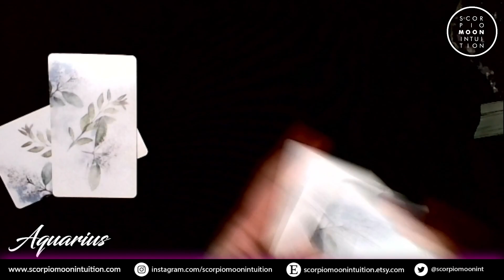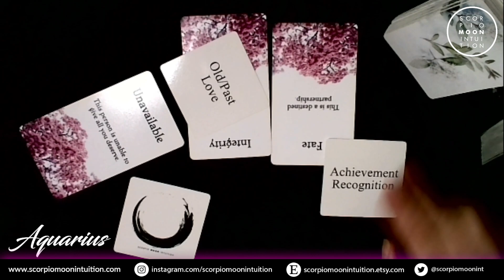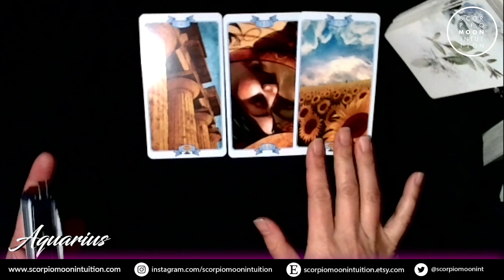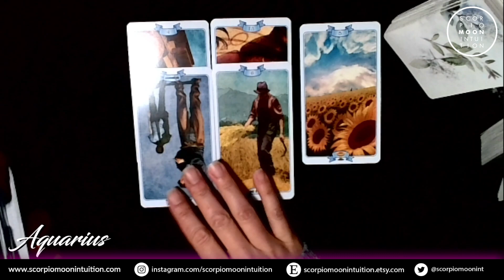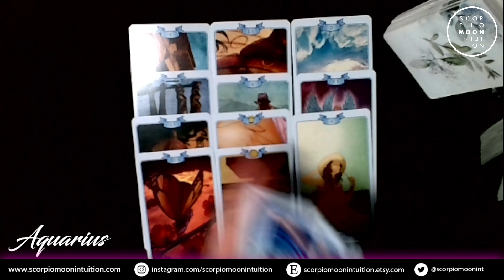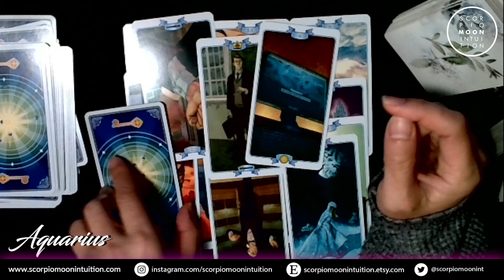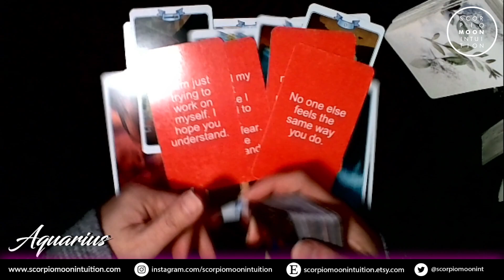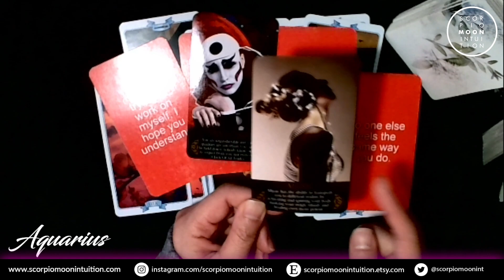Aquarius♒ Your Twin Flame is not ready to give you all that you deserve now. Time for reflection.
Aquarius. This person I am channeling may be your twin or a soul mate. Whoever it is they are not ready for reunion yet. That doesn't mean never. It just means it may not happen on your own terms, so this requires some patience on your end if you have any to spare for this person. They may not be in their integrity becauase I see they are dealing with a old/past love. They may not tell this to you or you may already know who this person is but for a varied of reasons, they can't let go of this person. I am not sensing that the karmic is bad. Maybe for some they are but it is not about the karmic. It truly is your person who made the choice to stay where they are now simply because they can't give you what you want or deserve. It may be a good time to drop expectations and learn how to love them unconditionally. If you are a twin, then you may already know of this concept. For the full reading you can watch over on YouTube.

I upload these videos for FREE daily. I appreciate the energy exchange.

📺 Schedule:
Monday - Twin Flame Reading
Tuesday - Capricorn, Aries
Wednesday - Aquarius, Pisces
Thursday - Virgo, Leo
Friday - Gemini, Cancer
Saturday - Taurus, Sagittarius
Sunday - Libra, Scorpio